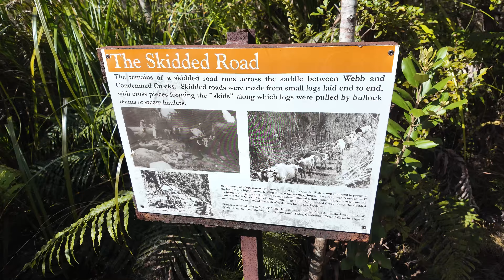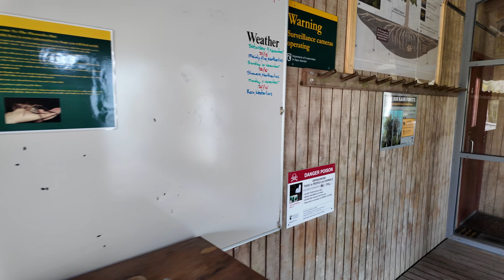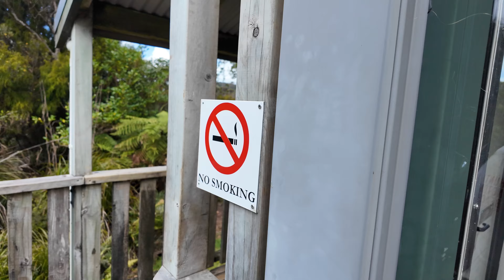PINNACLES WALK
This popular walk leads to Pinnacles Hut, and on to the summit of the Pinnacles with spectacular views of the Coromandel Peninsula. It can be completed as a day or overnight walk.